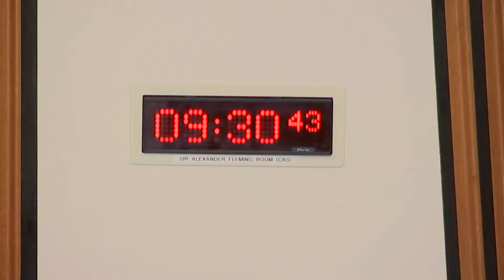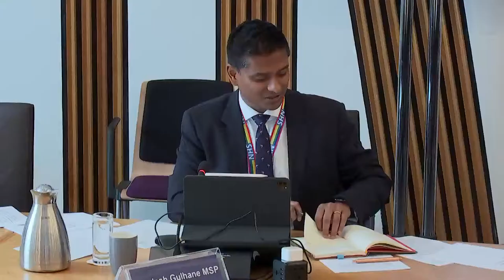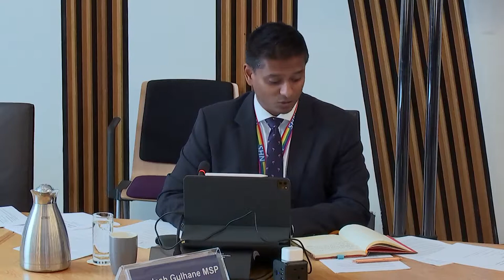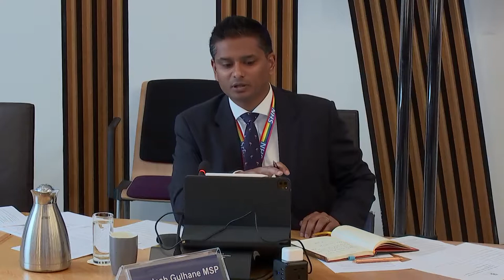Health, Social Care and Sport Committee - 21 June 2022